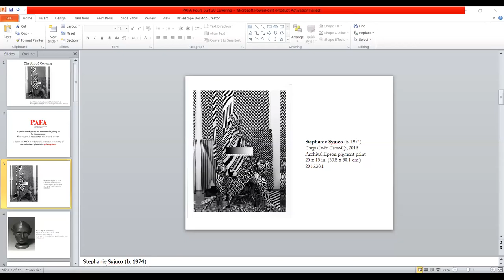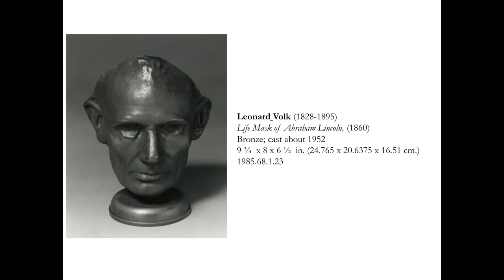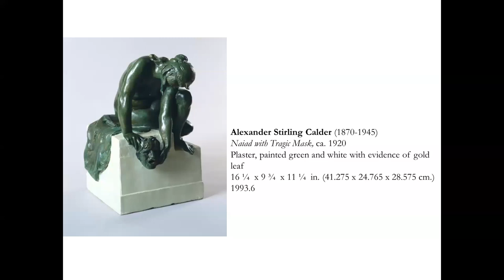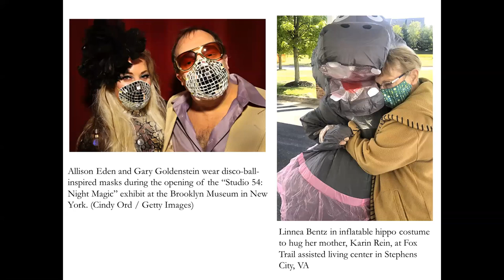Jodi Throckmorton + Brittany Webb: The Visuality of Covering | PAFA - PAFA Pours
As face masks have become a part of our everyday lives, artists and other makers have put their creative spin on keeping us safe. This Thursday Contemporary Curator Jodi Throckmorton and Curator of the John Rhoden Collection Dr. Brittany Webb will share a selection of PAFA’s collection of artworks that features masks and gloves.

Join in for a discussion on the ways people have responded to social & political calls to cover themselves, on historical depictions of covering and how makers are currently making those coverings artful.